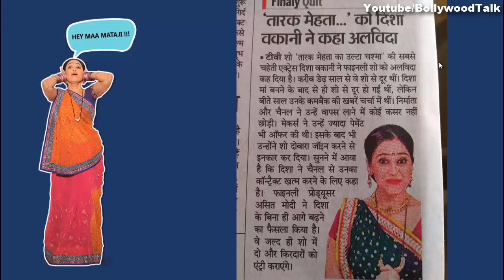Disha Vakani Quit Taarak Mehta ka Ooltah Chashma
Disha vakani who play the role of Daya Jethalal gada, mother of tapu finally left the sab tv comedy drama serial named taarak mehta ka oolta chashma.